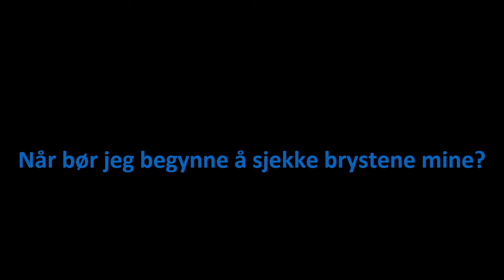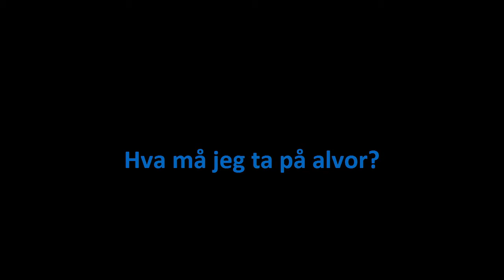Bekymret for brystkreft?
Hver 11. kvinne vil få brystkreft i løpet av livet. Allikevel er det kvinner over 50 år som oftest blir rammet. Overlege Marit Muri Holmen forteller om hvilke symptomer du må ta på alvor og hva du ikke trenger å bekymre deg for.